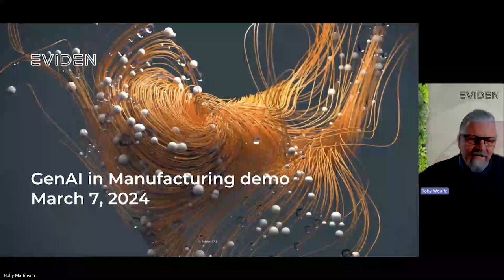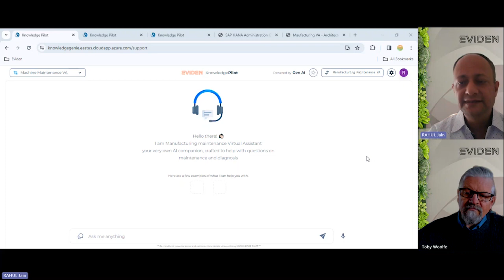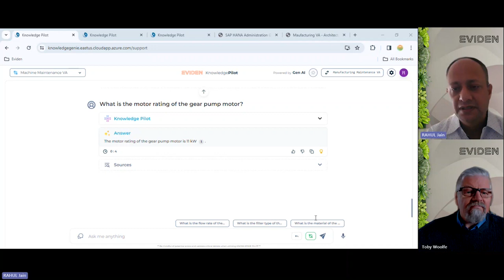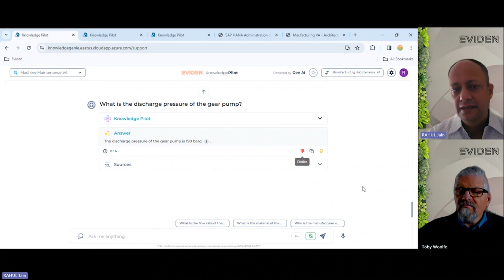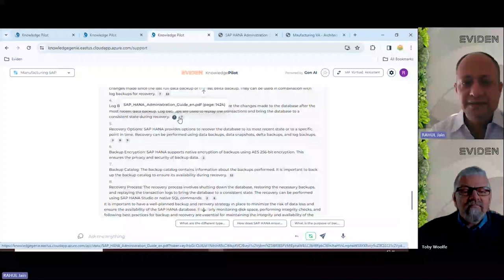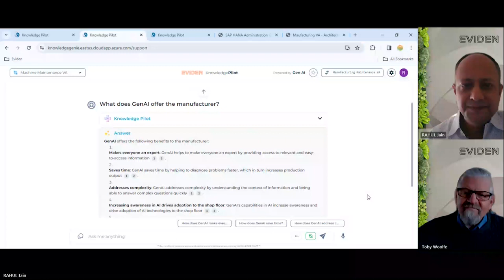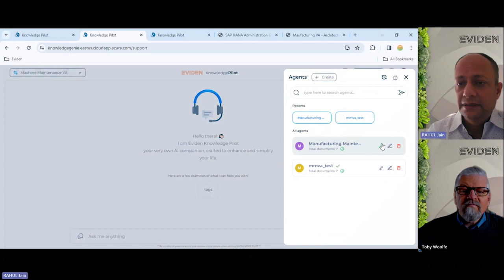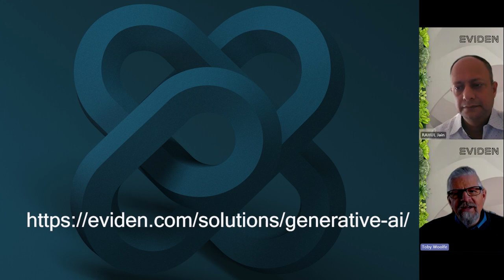GenAI in Manufacturing demo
The advent of Generative AI (GenAI) has opened a plethora of possibilities across manufacturing, leaving organisations pondering its application and impact.

How can organisations understand, adapt, and leverage GenAI to enhance their operations, services, and products?
Eviden is platform-independent and the example using Azure can be deployed to other cloud platforms too.
We are sharing short demos on how GenAI can accelerate a fault-finding diagnosis of complex industrial equipment or complex system software, which were covered in our webinar on March, 7, 2024. Discover our GenAI Acceleration Program!